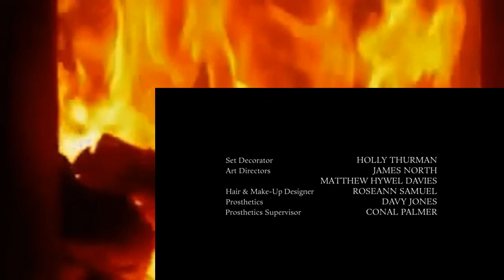The Bastard Executioner S01E04 A Hunger Newyn